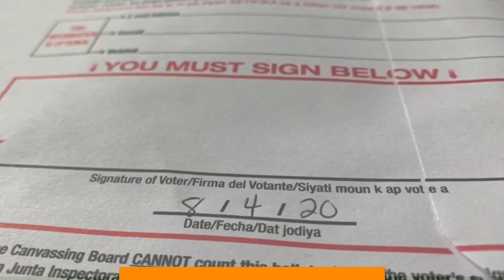BROWARD COUNTY EARLY VOTING